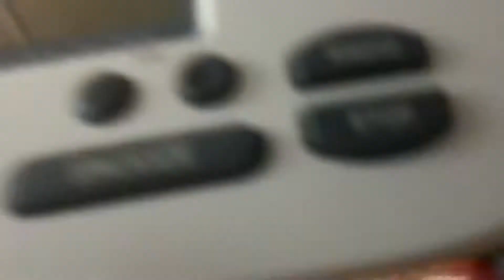RWT ON KEC55 (REAL EAS#1137)